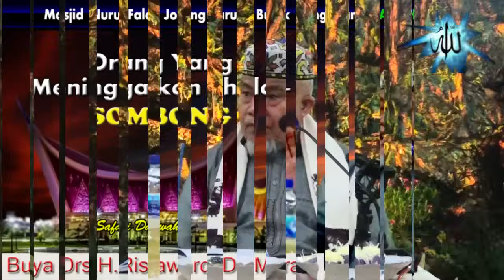Orang Yang Meninggalkan Shalat - SOMBONG : Buya Drs.H.Ristawardi Dt. Marajo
Sholat dilakukan sebagai bentuk ketaatan, ibadah kepada Allah SWT, serta sebagai sarana perbaikan diri dan menjaga ketaqwaan kepada-Nya. Akan tetapi, umat manusia sering kali lalai ataupun kurang berkonsentrasi ketika mengerjakan sholat.- 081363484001